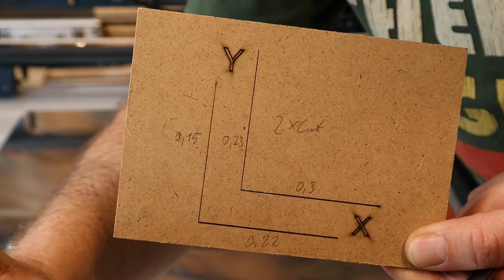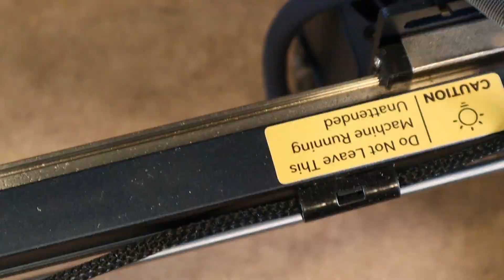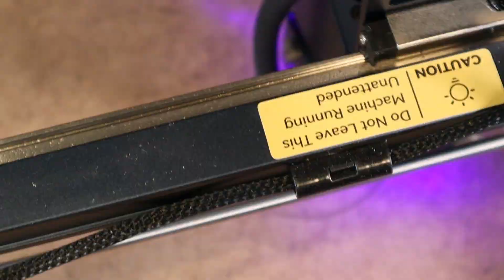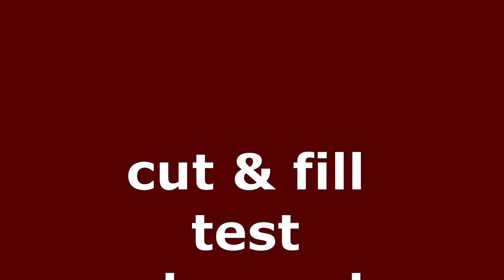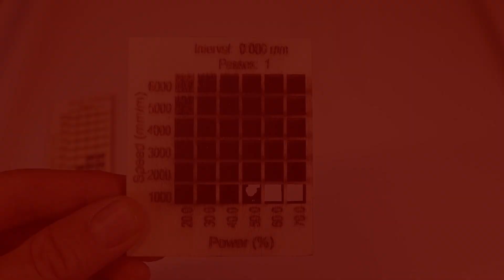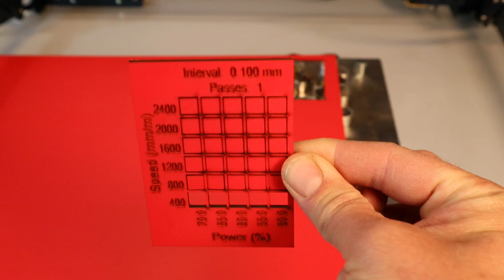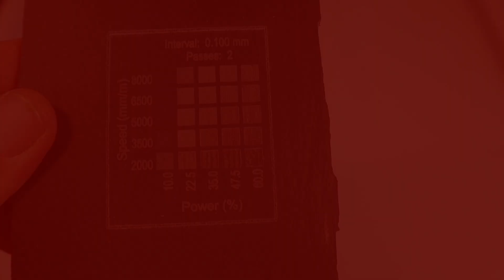Sculpfun S30 Ultra 33W - test and review!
I tested the Sculpfun S30 Ultra 33W laser cuter and engraver.
If you are looking for a laser watch this video and if you allready own a laser this video can help you to improve your understandig of your laser and how to find out and correct the settings to get better results.

Valid until August 31. 2024